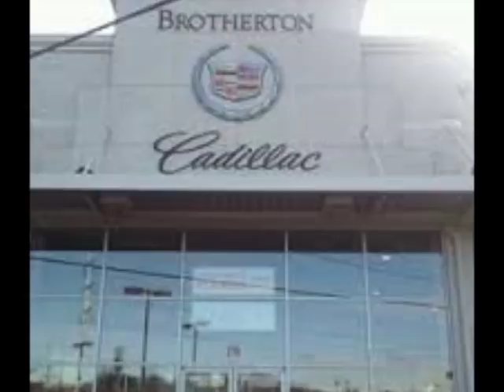Brotherton Cadillac Commercial featuring: Jodee Hickman - Miss Lewis County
Experience the Brotherton difference for yourself in Renton, Washington